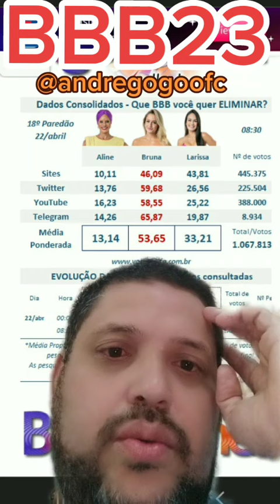BBB 23 AGORA: ENQUETE 8:30Hrs 22/04 ATUALIZAÇÕES DA VOTALHADA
PIX TELEFONE
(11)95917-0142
Seja membro deste canal e ganhe benefícios:

MUITO OBRIGADO!

variedade montagem kwai realitys programasdetvO QUE VCS ACHAM?